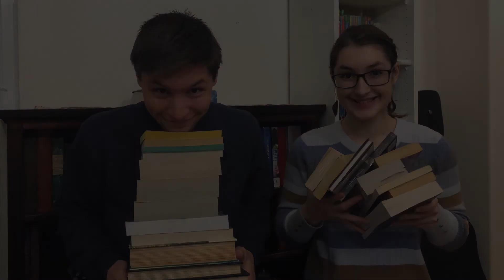Random Book Haul | An Erudite Adventure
Here is just a random book haul for you. Our local used bookstore was having a big sale, so we went and bought books. There are also some other random purchases in here too.